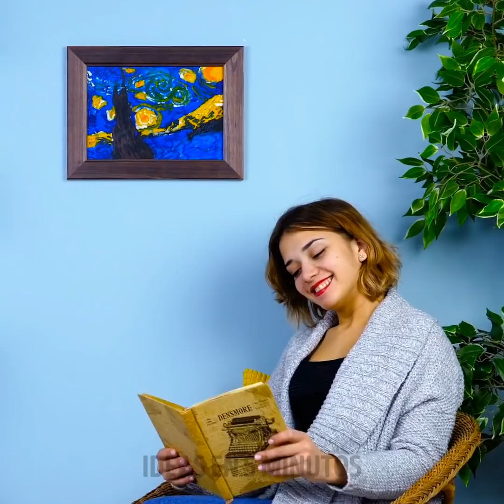33 MANUALIDADES Y ARTESANÍAS SATISFACTORIAS QUE TE AYUDARÁN A RELAJARTE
00:09 Ideas coloridas para artesanías con crayones
04:44 Coloreo satisfactorio
09:19 Técnicas fascinantes de pintura